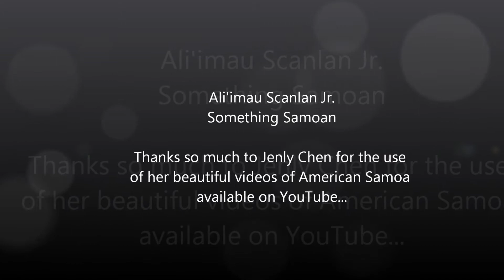Something Samoan By Ali'imau Scanlan Jr.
This video is dedicated to my Dad, Ali'imau Scanlan Jr. Thanks to Jenly Chen for the use of her beautiful aerial videos.